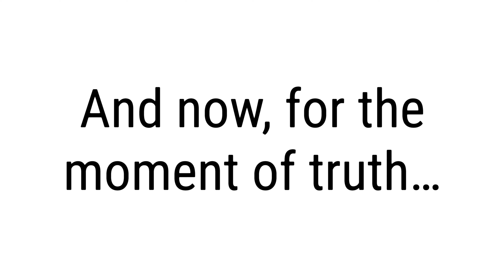PAW Patrol: The Live-Action Movie (2026) NYCC Announcement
Directed by:
Aaron Horvath
Michael Jelenic

Produced by:
Don Murphy
Tom DeSanto
Mark Vahradian

Cast:
Awkwafina
Rose Byrne
Mateo Carnovale🤎🧭
Jason Clarke
Christian Convery💙⭐️
Bradley Cooper
Christian Corrao❤️🔥
Bryan Cranston
Kaius Eteeyan
Oakley Fisher
McKenna Grace🩷✈️
Luxton Handspiker💛🔧
Josh Hutcherson
Nylan Parthipan🧡🪝
Addison Rae
Henry Samiri
Callum Shoniker💚♻️
Berkley Silverman🩵🗻
Asher Colton Spence
Octavia Spencer
Reno Wilson